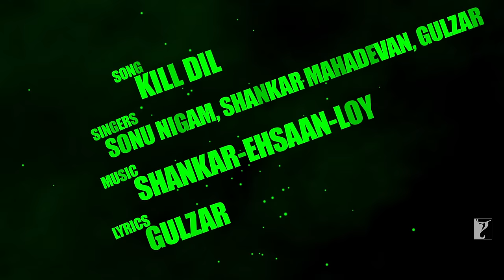Lyrical: Kill Dil Title Song with Lyrics | Ranveer Singh | Ali Zafar | Govinda | Gulzar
The killer trio. The addictive beats. Sing along & shake a leg to the lyrical version of 'Kill Dil' title track.

Song: Kill Dil
Singers: Sonu Nigam, Shankar Mahadevan, Gulzar
Lyrics: Gulzar

🎬 Movie Credits:
Starring: Ranveer Singh, Ali Zafar, Parineeti Chopra & Govinda
Director: Shaad Ali
Producer: Aditya Chopra
Lyrics: Gulzar
Release Date: 14 November 2014

Synopsis:
Once upon a time in North India, two killers – Dev and Tutu, roamed free. Abandoned when young and vulnerable, Bhaiyaji gave them shelter and… nurtured them to kill!

All is normal in their lives until destiny throws free-spirited Disha into the mix.

What follows is a game of defiance, deception and love.

Played by Ranveer Singh (Dev), Ali Zafar (Tutu), Parineeti Chopra (Disha) and Govinda (Bhaiyaji), Kill Dil is an entertaining thriller about guns and romance.